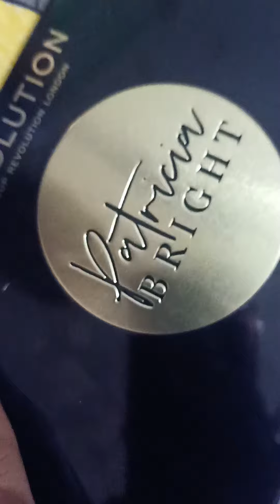kid's makeup at home.for more information subscribe my channel